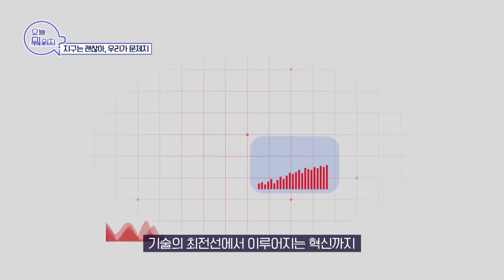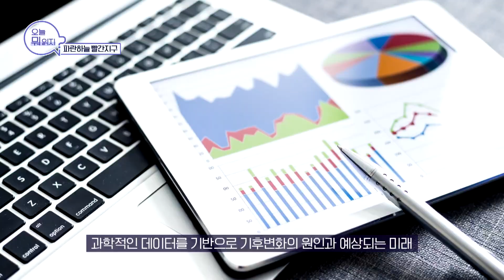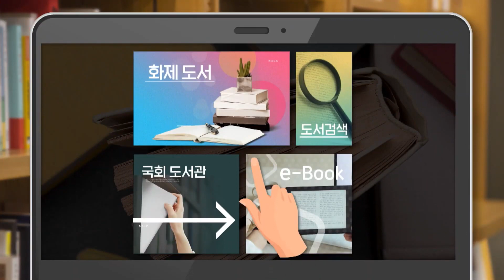[국회방송] 인생책방 - 오늘 뭐 읽지? 6월 23일 방송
기후 위기를 살펴볼 수 있는 책과 국회도서관이
선정한 화제의 도서까지, 책 추천해드립니다 💡

💌 금주의 서평
00:00 인트로
00;22 「지구는 괜찮아, 우리가 문제지」 - (곽재식 著)
01:07 「파란하늘 빨간지구」 - (조천호 著)
02:00 「우리가 날씨다」 - (조너선 사프란 포어 著)

💌 화제의 도서
02:57 「거인의 노트」 - (김익한 著)
03:24 「사장학개론」 - (김승호 著)